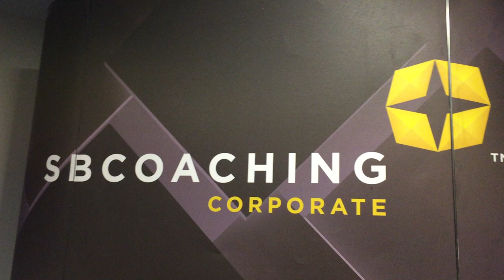Depoimento Personal & Professional Coaching - João